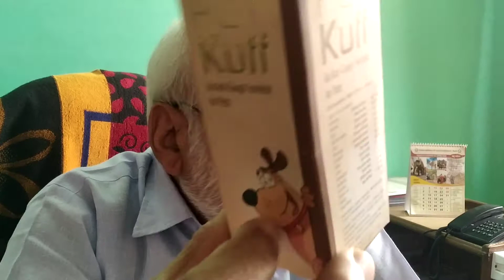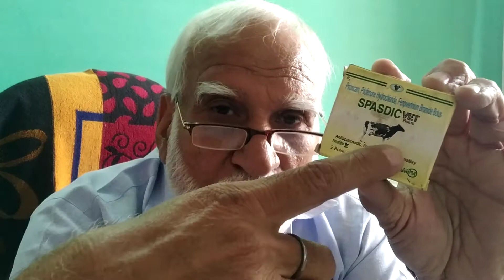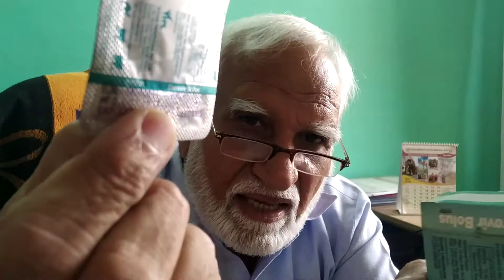introductory veterinary medicine Practical